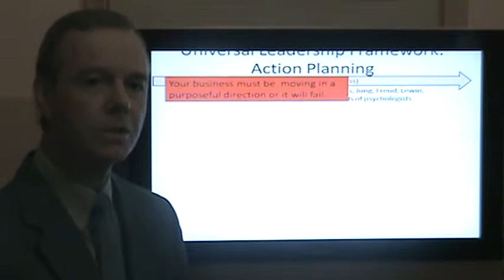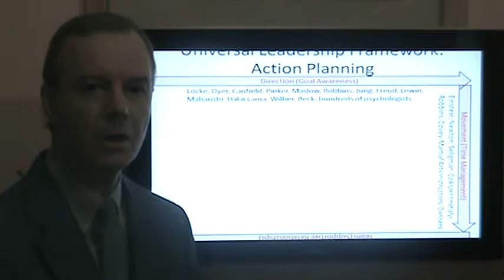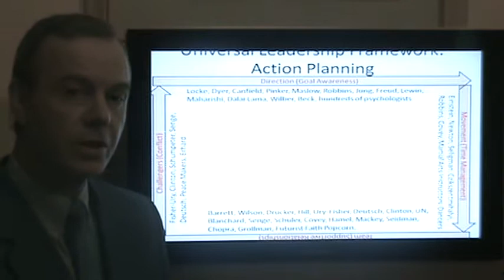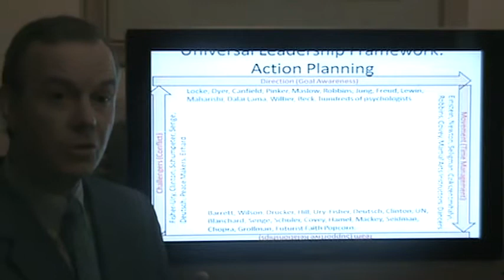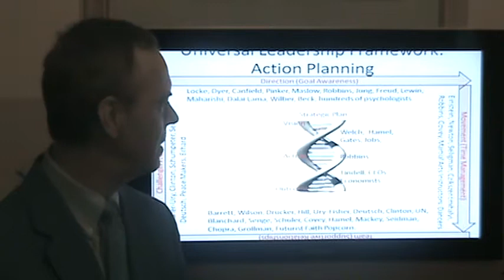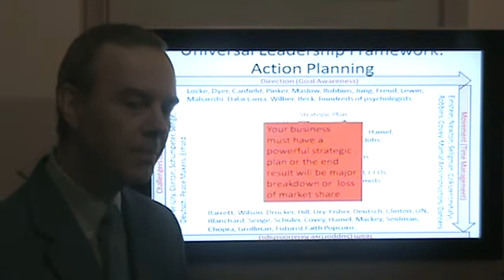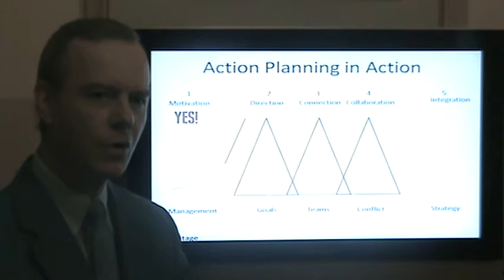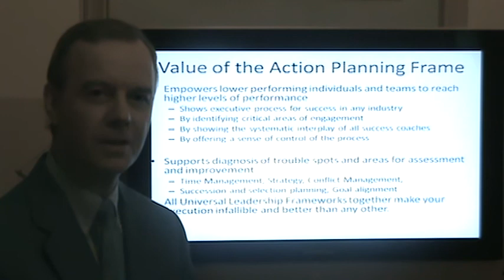Action Planning Universal Leadership Frameworks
Great leaders follow a systematic pattern in putting ideas and visions into action. Like a person putting the frame around the jigsaw puzzle first, great and effective leaders put together direction, movement, relationships, challengers, and strategy into a frame with a picture. The picture is your strategy, your living experiment.